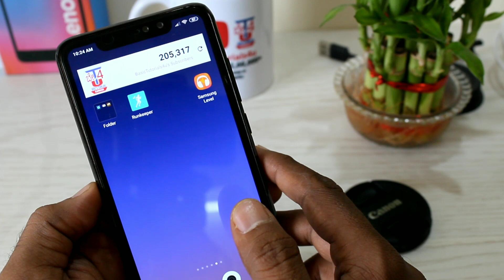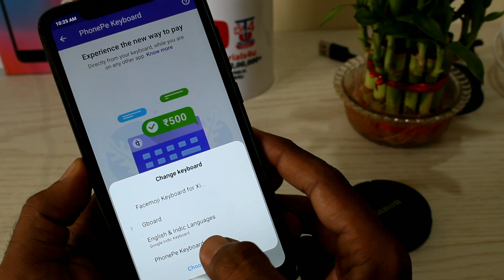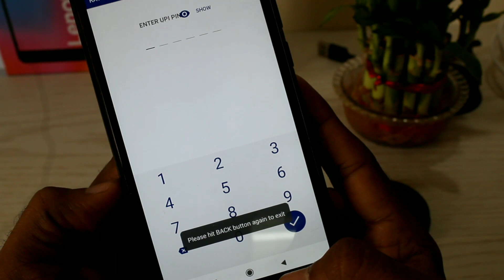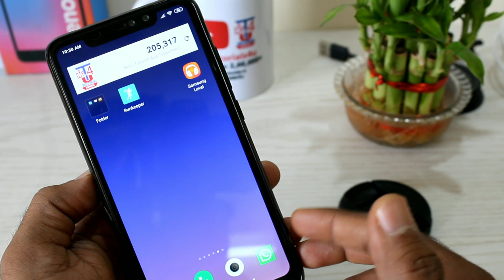PhonePe ಉಪಯೋಗಿಸುತ್ತಿದ್ದೀರಾ? ಹಾಗಾದರೆ ಗುಡ್ ನ್ಯೂಸ್! PhonePe New Feature | Kannada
Video Covered:

1.How to Use PhonePe App
2.How to Use PhonePe in Kannada
3.How to Use PhonePe keyboard
4.PhonePe New Feature